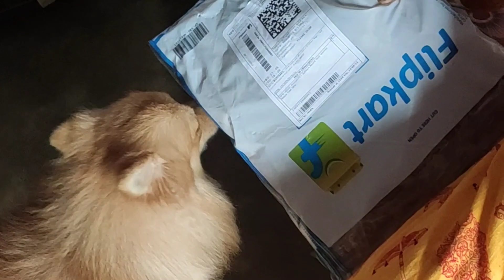Best hair growth oil || Secret reveal🤫|| Went for shopping 🛍️💸|| Bought gold ring💍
Hello everyone! This is Purnima here again with a new vlog, hope you all will love it! I love you all ❤